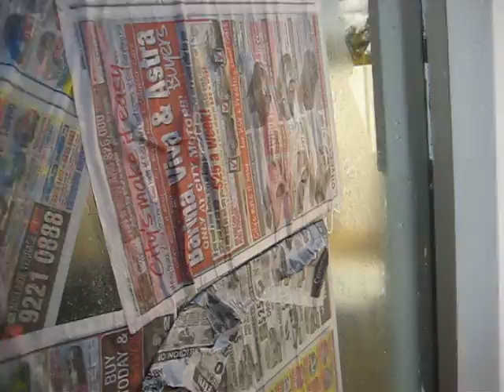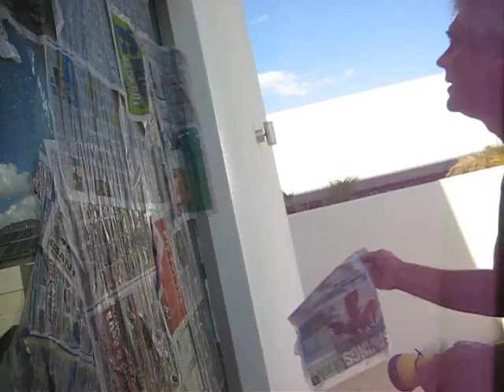MulltiSKIN / WindowSKIN PRO - CLEAN DOWN PROCEDURE -PERTH